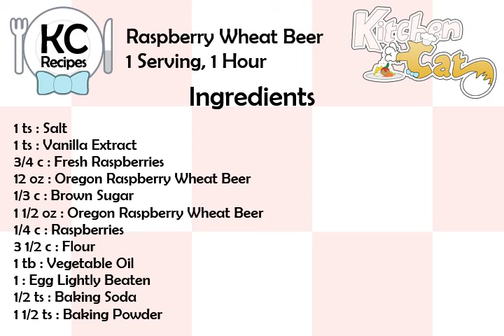Raspberry Wheat Beer - Kitchen Cat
★ Kitchen Cat ★ Raspberry Wheat Beer Recipe.
For this recipe you will need:
✰ ✰ ✰ ✰ ✰ INGREDIENTS ✰ ✰ ✰ ✰ ✰
1 ts : Salt
1 ts : Vanilla Extract
3/4 c : Fresh Raspberries
12 oz : Oregon Raspberry Wheat Beer
1/3 c : Brown Sugar
1 1/2 oz : Oregon Raspberry Wheat Beer
1/4 c : Raspberries
3 1/2 c : Flour
1 tb : Vegetable Oil
1 : Egg Lightly Beaten
1/2 ts : Baking Soda
1 1/2 ts : Baking Powder